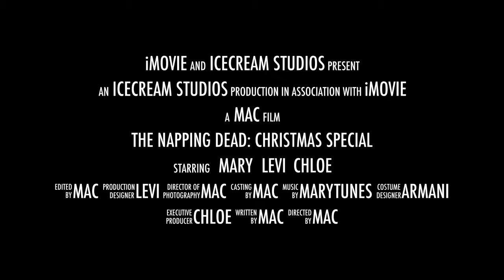The Napping Dead: Christmas Special (trailer)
The zombies are back!

Movie coming December 11, 2016